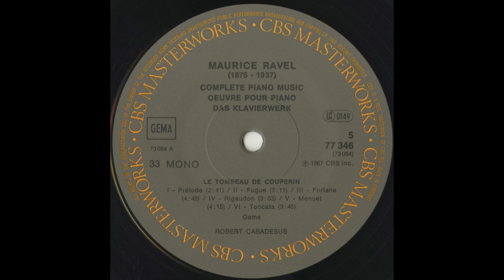Silent Tone Record/拉威尔钢琴曲/小奏鸣曲,鏡,鹅妈妈组曲,哈瓦奈斯斯舞曲,夜晚的加斯帕德,古典小步舞曲,库普兰之墓 罗伯特卡萨迪苏斯(钢琴) 古典音乐 黑胶唱片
「ラヴェル(Ravel,拉威尔)：ピアノ曲集(Piano pieces,钢琴曲)」ソナチネ(Sonatina,小奏鸣曲)，鏡(Miroirs)，マ・メール・ロワ(Ma Mère l'Oye,鹅妈妈组曲)，ハバネラ(Havanaise,哈瓦奈斯斯舞曲)，夜のガスパール(Gaspard de la nuit,夜晚的加斯帕德)，古風なメヌエット(Menuet Antique,古典小步舞曲)，クープランの墓(Le Tombeau de Couperin,库普兰之墓)，他/ロベール·カサドシュ(Robert Casadesus,罗伯特卡萨迪苏斯)/ギャビー・カサドシュ(Gaby Casadesus,加比卡萨迪苏斯)(pf)/独CBS：S 77346/管理番号:7517/